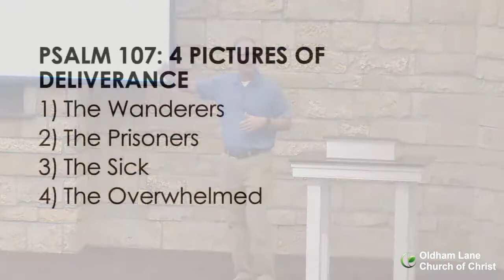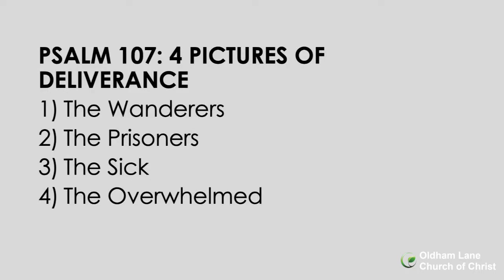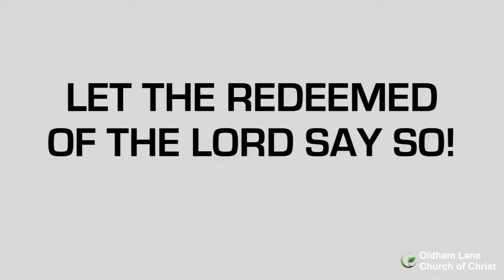I Am...Redeemed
All Christians have had a near-death experience. Every single one of us who have been washed in the blood of Jesus were dead in our trespasses but now we are alive in Christ. And that near-death experience should change us.